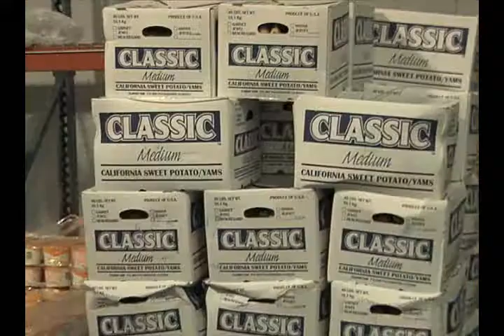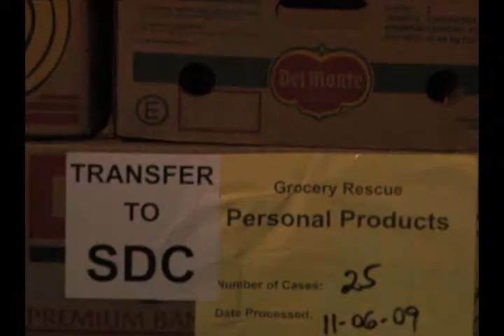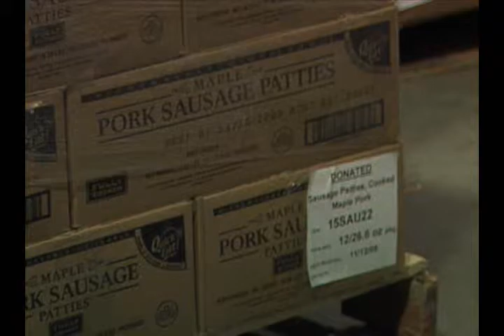Business Edible Food Donations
Though many businesses take measures to reduce the amount of waste produced, there is always some generated in the food industry. Your business can put its unwanted food to good use, reduce your climate impact and improve your bottom line at the same time. Learn more about donating food.